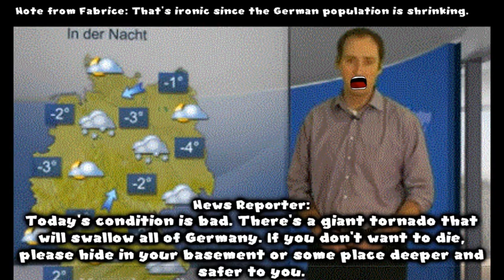The Idolm@ster Crew goes to Round 1